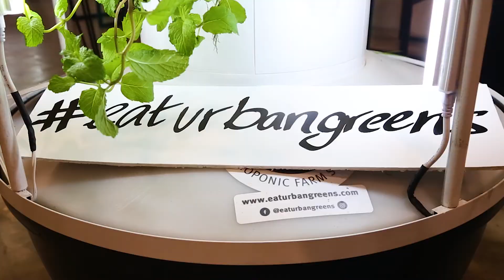URBAN GREENS at Batala Bar | Hydroponics Philippines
Urban Greens’ mission is to disrupt the vegetable food scene in the Philippines and its regions by introducing healthier and smarter grown greens – greens grown entirely hydroponically.
We are proud to collaborate with the Batala Bar at Philippine Artisan Trade in Makati to grow their mint and other herbs right on site for the freshest mojitos in town.

Hydroponics
Green Living
Batala Bar
Bambike
Green Eating
Go Green In The City
Hydroponic Farming
Vertical Farming
Sustainable Living
Green Living
Eat Your Greens
Healthy Food
Philippine Artisan Trade